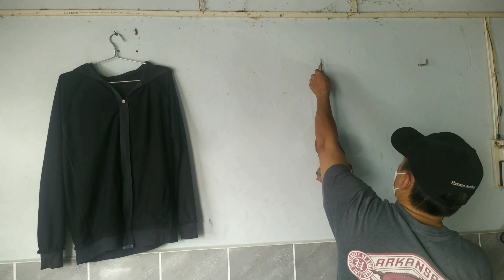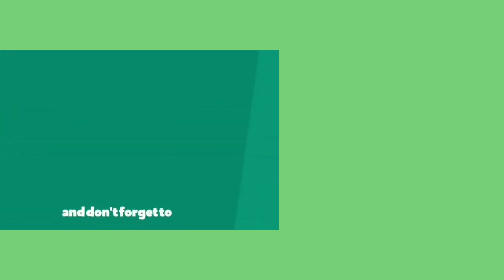Vẽ Cây Xương rồng Đơn giản nhất | How to draw simple cactus | Painting #16 🌵🌵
Cách  vẽ  tranh tường  Cây Xương rồng Đơn giản nhất..🌵🌵🌵